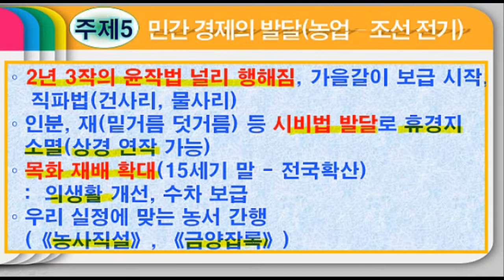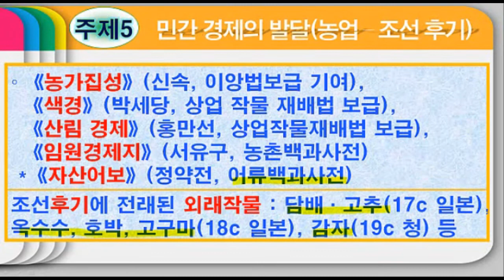한국사 읽어주는 남자 5. 농업의 발달과 농서